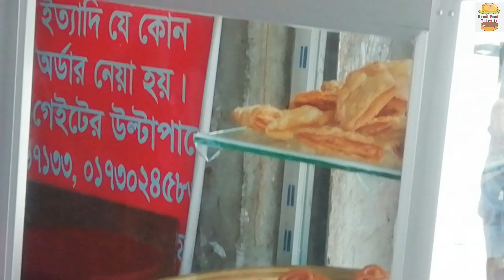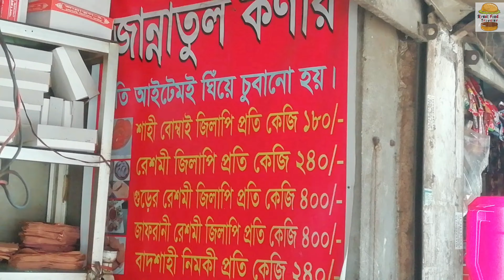Jalebi | Crispy Crunchy Juicy Jalebi | Oldest Street Food of Bangladeah & India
Jilapi, also known as Jalebi, zulbia, mushabak and zalabia, is a Middle Eastern sweet snack popular all over South and Western Asia. It is made by deep-frying maida flour (plain flour or all-purpose flour) batter in pretzel or circular shapes, which are then soaked in sugar syrup. This dessert can be served warm or cold. This Place Is Best Place For Bombay Jilapi, Near Malibag Mor.|

Address : 6, Shantibag, Outer Circular Road, Near Malibag Mor, Dhaka -1217.

Keywords & Tags:
swadist jalebi recipe, delhi street food, rajsthan jalebi street food india, crunchy crispy juicy jalebi